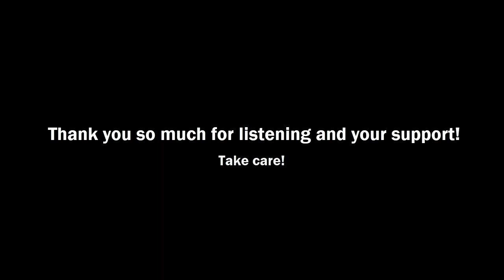all DRAGON QUEST remixes by walley (2018 - 2021) | video game lofi mix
This video was something I had planned for a long time now. Sadly it's not an hour long but hey - it's every Dragon Quest remix I did since 2018 (except for the original Hopes / Heaven's Prayer). The quality shifts here and there because I got a little better at producing / remixing over the years (at least I think so ^^) but I hope you like it nonetheless! :D

Tracklist:
00:00  Game Start (Intro) | Dragon Quest II - Overture
00:22  New Adventure | Dragon Quest IX - Hills and Meadows
01:24  One Man's Dream | Dragon Quest I - Unknown World
03:07  Daydream... | Dragon Quest VIII - Remembrances
04:55  Don't Lose Hope | Dragon Quest IV - Homeland
07:31  Like in Old Times | Dragon Quest II - Travelling With Friends
09:10  Party on the Fields | Dragon Quest VI - Through the Fields
10:59  Little Melody | Dragon Quest III - Village
11:54  Adventure's Call | Dragon Quest XI - Start of Adventure
13:09  Hopes (Another Version) | Dragon Quest IX - Heaven's Prayer
15:24  Sea of Clouds | Dragon Quest III - Heavenly Flight
17:29  Different | Dragon Quest V - Melody of Love
19:08  Another World to Explore | Dragon Quest VII - Memories of a Lost World
20:38  Evil Temptation | Dragon Quest V - Tower of Death
22:23  Stuck (In My Mind). | Dragon Quest V - Monsters in the Dungeon
24:21  Melancholia | Dragon Quest VII - With Sadness in Heart
26:48  Nighttime Bonfire | Dragon Quest XI - Light through the Leaves of Love
29:53  Carry On | Dragon Quest IX - Verse of Prayer
31:47  Chill Out | Dragon Quest XI - Sleepy Village
33:44  Yoo! | Dragon Quest Monsters 2 - Town's Appearance
35:49  Travel Far Away (Cor Blimey) | Dragon Quest VIII - Strange World
37:17  Change of Season | Dragon Quest Monsters 2 - World of Sky
39:31  Memories | Dragon Quest II - My Road My Journey
40:29  Choose A Path | Dragon Quest VII - A Safe Haven
42:22  A Happy End | Dragon Quest VI - Inviting Village
43:56  Farewell | Dragon Quest V - The Ocean
45:48  Coming Home (Outro) | Dragon Quest IX - Our Dreaming Town